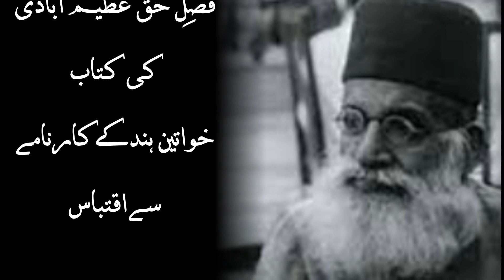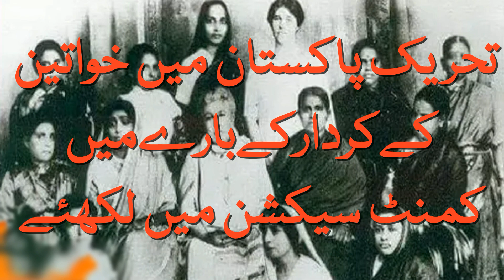Lady Hasrat Mohani.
خواتینِ ہندکےکارنامے۔
فضلِ حق عظیم آبادی نے اس کتاب میں تحریکِ پاکستان میں حصہ لینےوالی خواتین سے متعلق خاکےتحریرکئےہیں۔
اس ویڈیومیں مولاناحسرت موہانی کی اہلیہ نشاط النّساء بیگم کےبارے میں مضمون سےاقتباس پڑھ کرسنایاہے
آوازِاردوکےتحت ہردوسرےبدھ کوبزمِ خواتین میں اقتباسات پڑھ کرسنائےجاتےہیں۔
Instagram.com/awazeurdu7
Facebook.com/awazeurdupk
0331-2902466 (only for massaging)